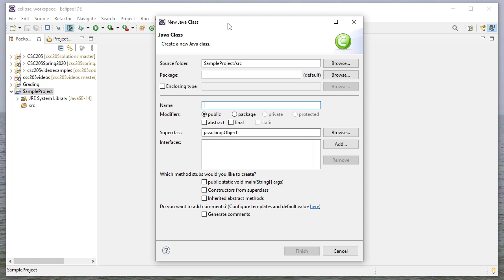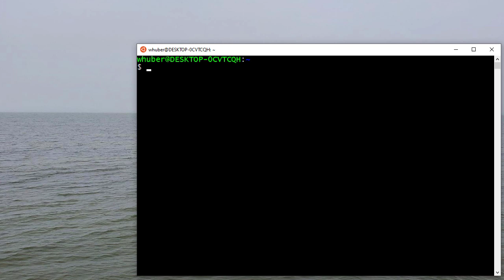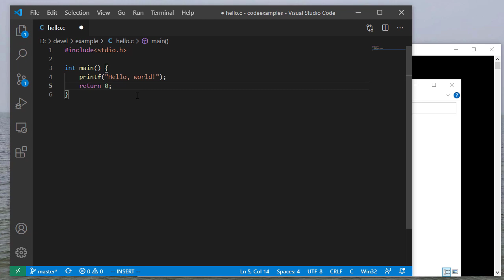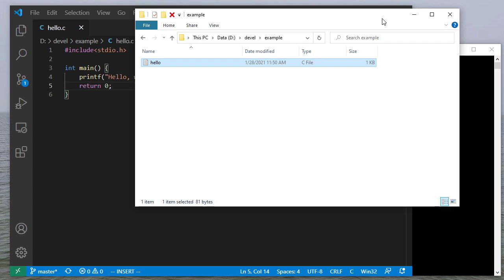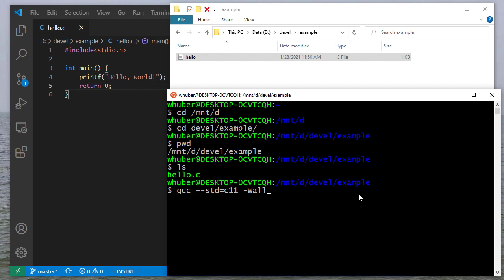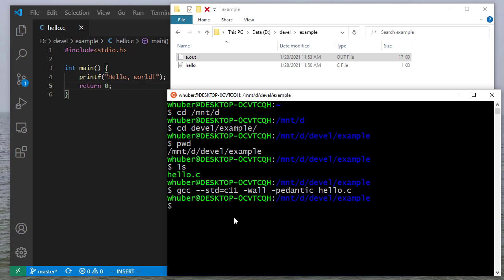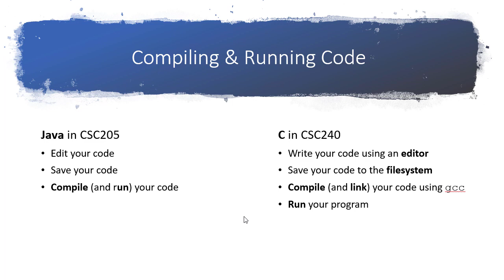Introduction to Compiling C with gcc for Java Programmers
The intention of this video is to give Java programmers an introduction to compiling C code under Linux.  This example uses VS Code as the editor (though any text editor will work) and Ubuntu for Windows Subsystem for Linux.  Compiling in any other Linux distribution or MacOS follows a similar process.

0:00 - Overview of running Java code with Eclipse
0:27  - Overview of running C code with gcc (under Windows with WSL)
1:12 - Example of running Java code with Eclipse
2:11 - Editing C code with Windows (using VS Code)
3:11 - Using Windows Explorer to view the files
4:07 - Navigating to the code directory using the Ubuntu command line (bash)
5:28 - Compiling the code
6:20 - Executing the code (note that for Cygwin the executable will be a.exe instead of a.out)
7:05 - Review